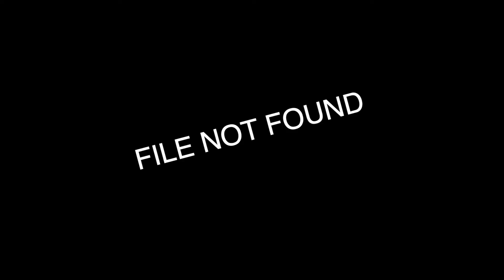BEST SKI RESORT IN U.S. 2022 | WHY SMALL SKI VALLEYS ARE BEST | UTAH, COLORADO, CALIFORNIA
Where is the best ski resort in America?  We are not going to tell you. But, here I a hint…

SunValley serenade 🎼

Welcome to the America's best ski / snowboard hill located in "the middle of nowhere" United States.  It's a small ski valley in a beautiful state.  But to keep this place a secret, and awesome, we aren't going to tell you.

Open runs, no lift lines, epic views... it's our ski valley secret.

If you guess it or Really want to know...comment on the post and we may share this secret place.

If you love adventure, check out other episodes!

++ Hi! We are The Twins Wolff ++

A duo of peak bagging, trail running, white water rafting, canyoneering water twins who decided it's about time we explore this planet in a new and exciting way!  Welcome to your world!

Skip the boring “adventure” channels that just show you pretty places and no substance. Instead, come with me & learn about our amazing planet and explore our world like never before.